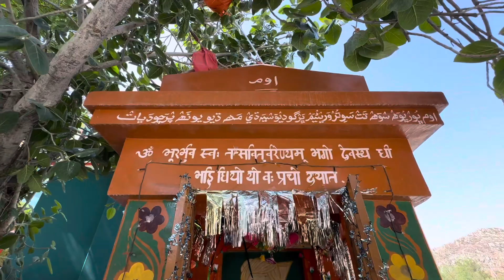Shiv Mandir 🛕 in Nagarparkar | Best place in Nagarparkar | India pakistan border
The Nagarparkar Shiva Mandir is a significant Hindu temple located in Nagarparkar, Sindh, Pakistan. It's revered by Hindus as a place

नागरपारकर शिव मंदिर अपनी शानदार वास्तुकला, जटिल नक्काशी और जीवंत धार्मिक समारोहों के लिए जाना जाता है। यह क्षेत्र के सबसे पुराने हिंदू मंदिरों में से एक है, जो सदियों पुराना है और पाकिस्तान के विभिन्न हिस्सों और उससे परे से भक्तों को आकर्षित करता है। यह मंदिर क्षेत्र में धार्मिक सद्भाव और सांस्कृतिक विविधता का प्रतीक है, जो पाकिस्तान में हिंदू धर्म की समृद्ध विरासत को दर्शाता है।